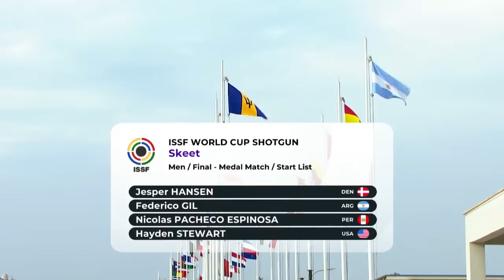Final Skeet Men - ISSF World Cup Shotgun Lima, Peru (04.04.2022)